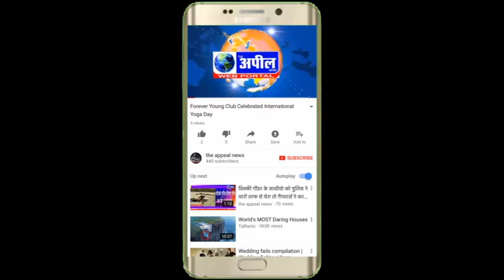गेंहू की ट्रालिया दाखिल करने के एवज में रिश्वत मांगने के गंभीर आरोप | The Appeal News Paper